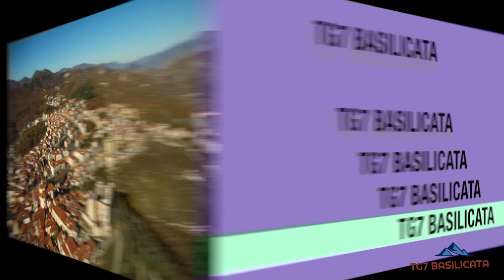TG7 Basilicata News. Incidenti mortali, Veicolo fuori strada, Soccorso persona, Moliterno, Meteo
TG7 Basilicata News 25 Ottobre 2021.
🔴 Tragico bilancio nella notte per due incidenti mortali.
🔴 Nella sera di sabato scorso, I Vigili del fuoco sono intervenuti per un incidente stradale in località Pantano di Pignola.
🔴 I Vigili del fuoco, sono intervenuti ieri, per soccorrere una persona in località Pozzo Volturino di Calvello.
🔴 InventaGIOVANI nelle scuole: Shell Italia e il Comune di Moliterno presenta il programma per gli studenti dell’I.I.S.S. Petruccelli.
🔴 Meteo (fonte 3B)